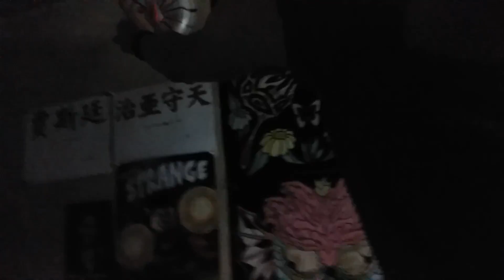!!!!WE ARE BACK!!!!